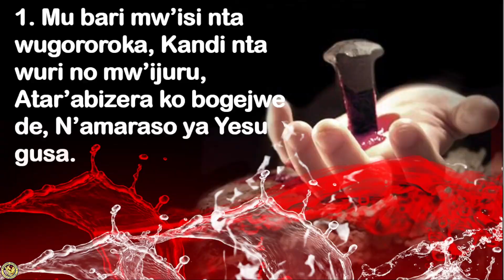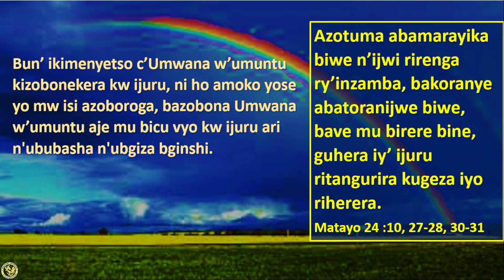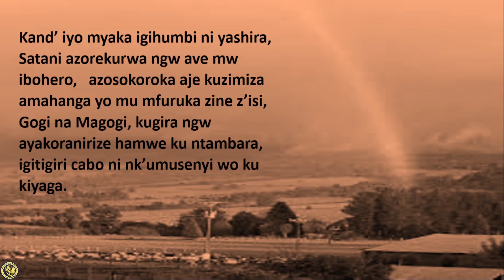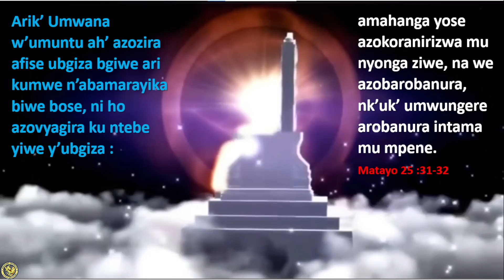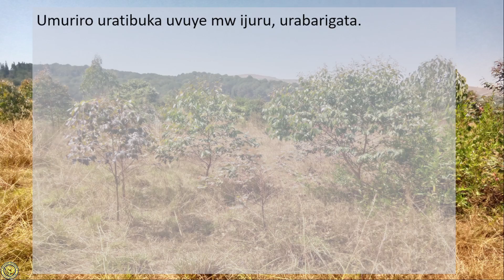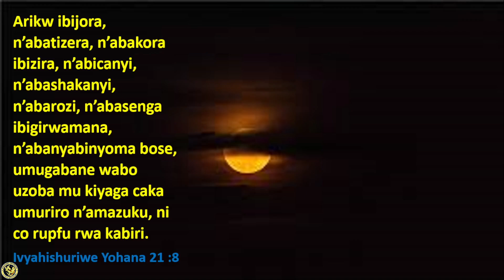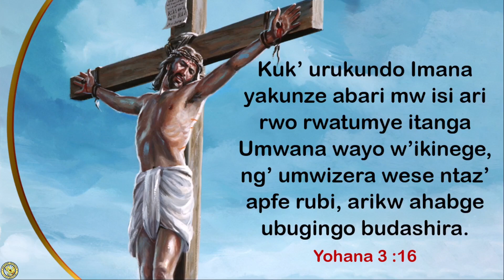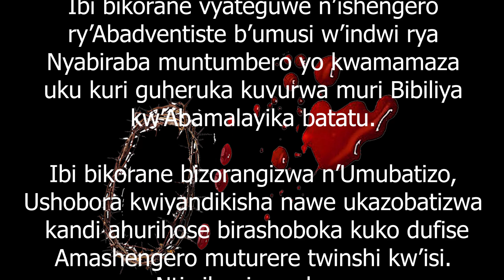14 UMUSI TUZOBONAKAMARO KO KOZWANAMARASO YA YESU Igikorane c'Ubutumwa bwiza Nyabiraba Centre. #2024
Muvyukuri hazobaho igihe abanka kubona utwigoro ijuru ririko rirabakorera, ribahamagarira kwoga mumaraso ya Yesu bigishoboka bazokabona. Natwe ababatirijwe muri Yesu, tukozwa nawe tuzohindurwa duce duhabwa ubugingo budashira.